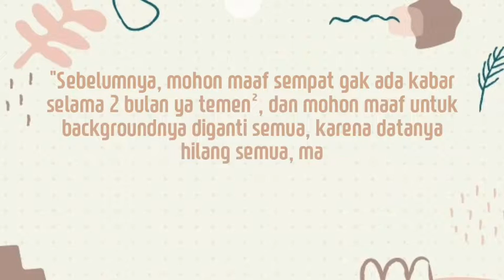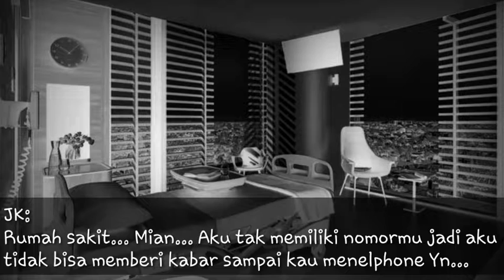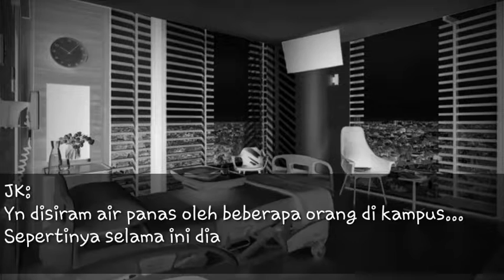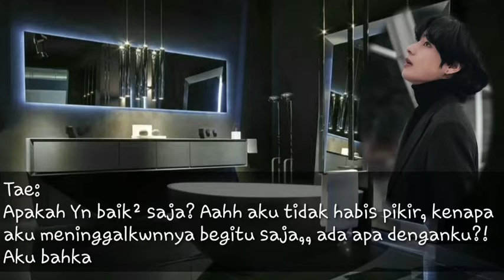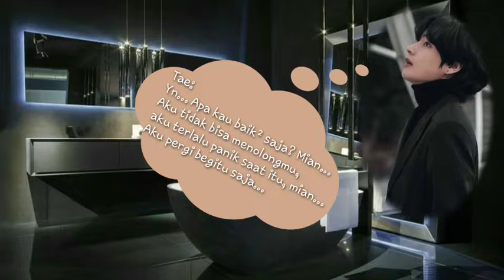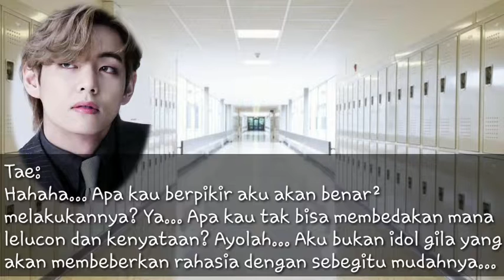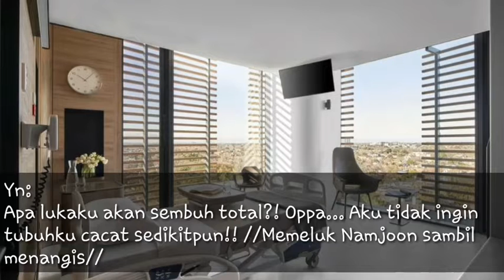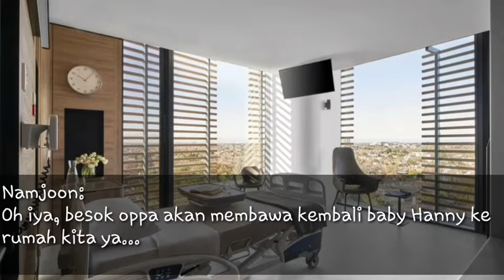BTS FF INDONESIA |IMAGINE| 'Overprotective Brothers S4: Map of the Soul' eps. 12